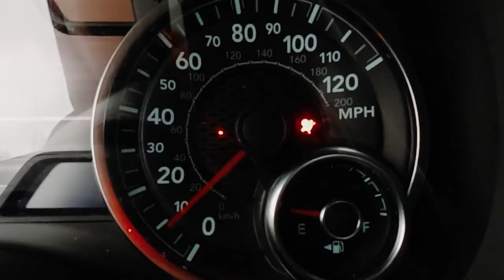DO's and DON'Ts of Visiting the Twin Cities | Things to know when traveling to Minnesota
We help a LOT of people relocate to the twin cities.  It's what we do best, and it's literally in our name.  Some folks have never even been here and they buy a home before arriving, but that's fairly rare.  Most people, at least, take one trip out to explore and take in the twin cities before making it their home.  But in this "do's and don'ts" video, we're giving out some advice (for free) that we give our clients if we are lucky enough to catch them before they are actually visiting.

We hope this video is so helpful, just as we hope with every video we make!

(it's like Zillow, but it isn't wrong constantly)

Make Yourself at Home:   ToTheTwinCities.com

We Can't Wait To Welcome You To The Twin Cities!